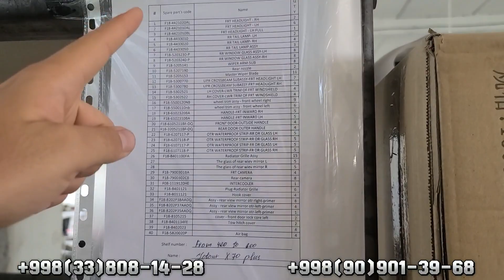ИНОМАРКА ЗАПЧАСИНИ ТОПАОЛМАЙ САРСОН БЎЛГАНЛАР УЧУН ЗАПЧАС ОМБОРИДАН